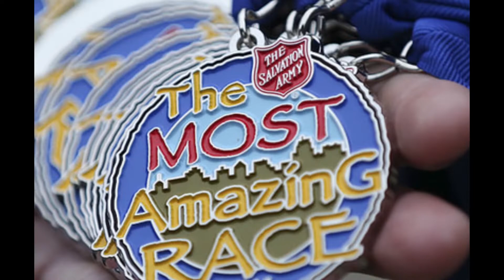The MOST Amazing Race SWFL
Ever seen The Amazing Race on TV and thought, "Hey, I can do that!" Well here's your chance. The MOST Amazing Race is coming to Fort Myers and REGISTRATION IS NOW OPEN here at : AmazingRaceSWFL.org